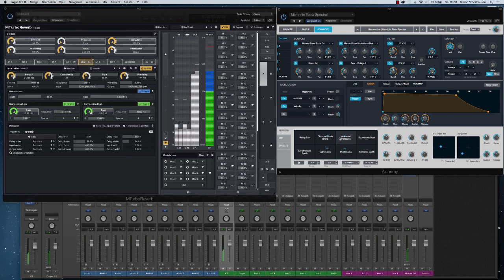Melda MTurbo Reverb – Sizzle E–Bow Wash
Improvising with an Alchemy 2 patch from my sound library Resurrection straight into MTurboReverb which uses a custom preset with 2 LR modules.